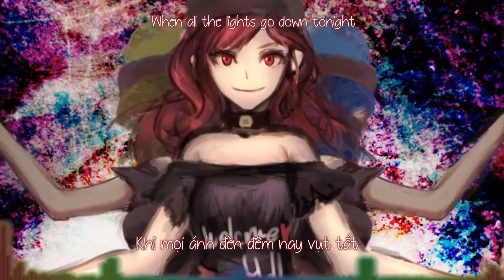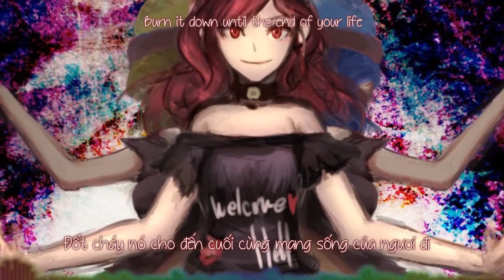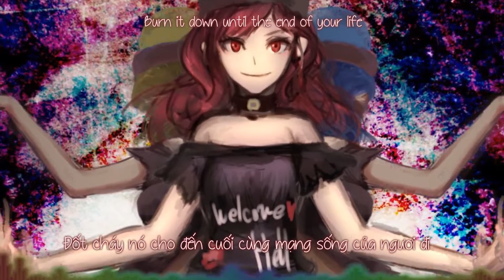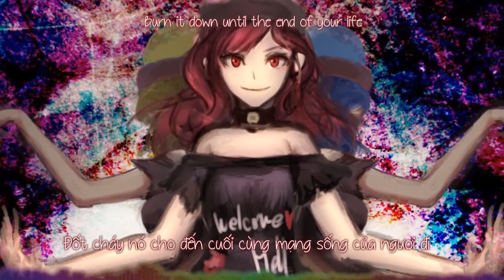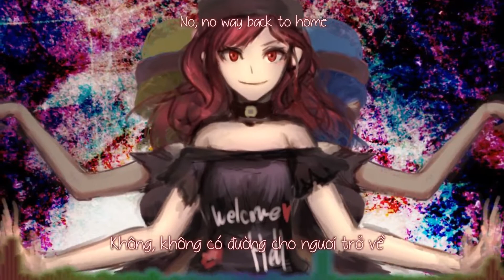【東方紺珠伝】What the hell is going on? 「 GET IN THE RING」【Vietsub】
Tựa：What the hell is going on?
Album：Agony    ／Từ sự kiện： Comiket 89
Nhóm：GET IN THE RING
Ca sĩ：みぃ
Viết lời：GCHM
Biên nhạc：GCHM
Nguyên khúc：
見た事も無い悪夢の世界
パンデモニックプラネット ／ 東方紺珠伝　～ Legacy of Lunatic Kingdom